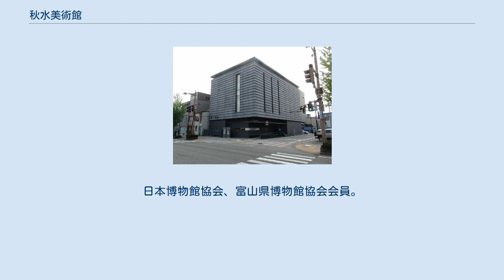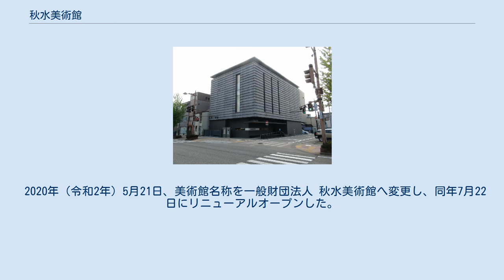秋水美術館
秋水美術館（しゅうすいびじゅつかん、SHUSUI MUSEUM OF ART）は、富山県富山市千石町に所在する全国でも数少ない刀剣に関する美術館。
日本博物館協会、富山県博物館協会会員。
 富山市中心市街地の賑わいを創生しようと、富山の医薬品メーカー「リードケミカル」の元取締役社長で日本美術刀剣保存協会富山県支部長でもある名誉館長 森政雄が、長年に渡り収集してきた約200点の刀剣、刀装具並びに1,000点以上の陶芸品・絵画を展示するため設立、2016年（平成28年）6月11日に森記念秋水美術館として開館した、甲冑（鎧）をイメージした趣のある墨色のアルミ製外観の、鉄筋コンクリート造り地上4階建ての美術館である。
なお「秋水」には曇りのないよく研ぎ澄ました刀という意味がある。
 所蔵品には国の重要文化財に指定されている虎徹や正宗をはじめ、多数の重要美術品、特別重要刀剣、重要刀剣を含む刀剣、越中（富山）の名刀工であった則重、郷義弘の刀剣があり、その他、刀装具や甲冑（鎧兜）、また横山大観、川合玉堂、竹内栖鳳、小磯良平、徳田八十吉などの日本の近代美術を代表する画家・陶芸家の作品、中国の陶芸などを所蔵展示している。
 また、俳優菅原文太が同美術館に寄贈した短刀など31口も収蔵している。
 2020年（令和2年）5月21日、美術館名称を一般財団法人 秋水美術館へ変更し、同年7月22日にリニューアルオープンした。
 重要文化財